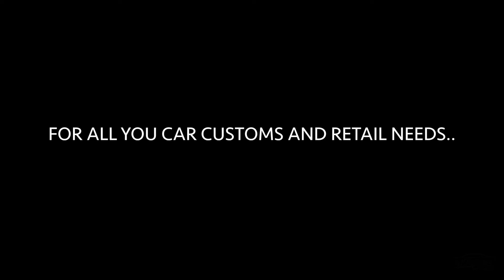Outrageous Truck Customization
Outrageous Custom and Collision Center is the place to transform your older vehicle into something brand new. Why spend all that money on a fully loaded vehicle when you can simply upgrade the specific features you want, pay less, and all at your local shop in Killeen, Texas. and of course on all social media.
Making your peace of mind our priority.